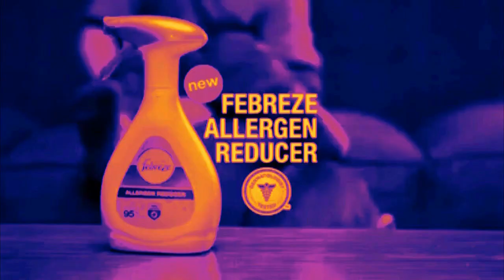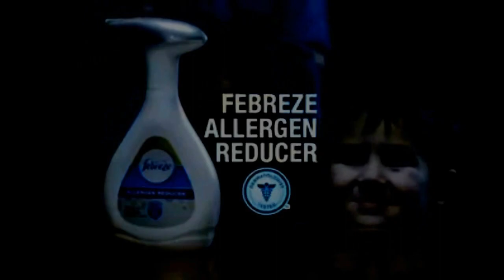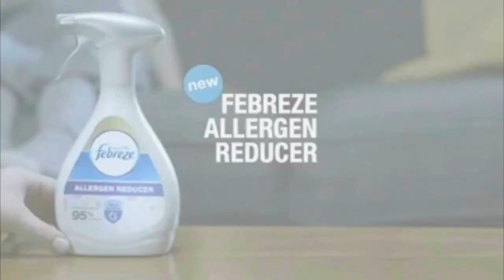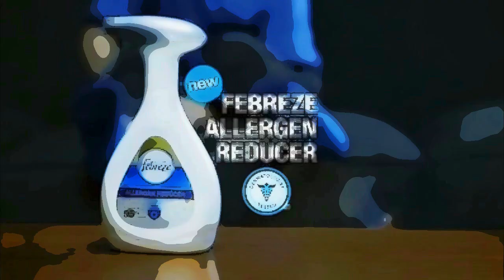My Edited Video 5